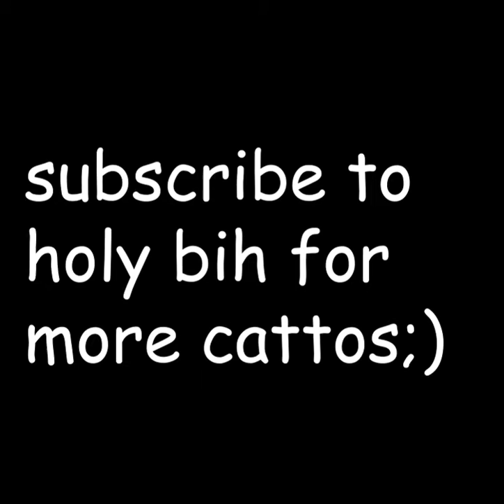[oslofitte] YuNg CaTtOs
The song is XXXTentacion - YuNg BrAtZ
Most of the pics and vids is found at the Instagram account @obscurecatmemes, check them out!